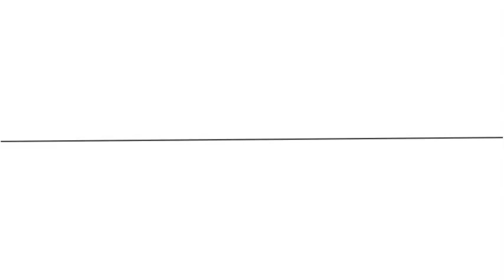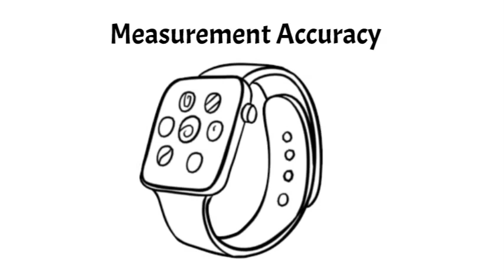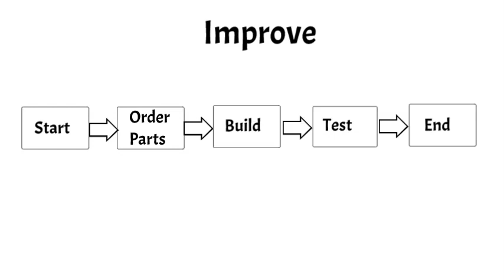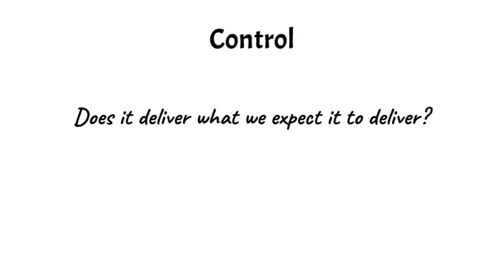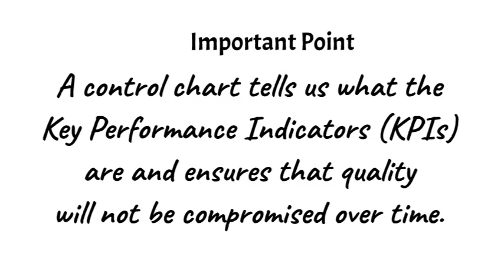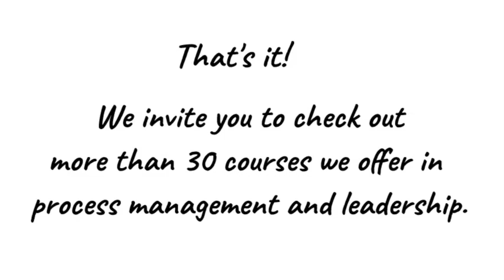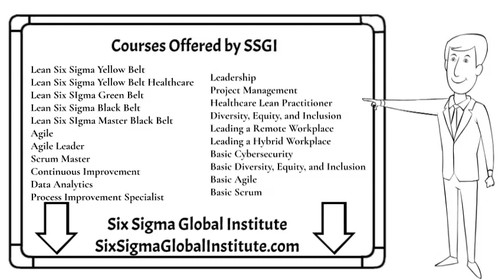What is DMAIC? Lean Six Sigma Framework Explained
What is DMAIC?

In this video, Dr. Barry Shore — Professor Emeritus and SSGI Founder — explains the DMAIC process, the backbone of Lean Six Sigma. DMAIC is a five-phase framework used to solve problems, reduce variation, and improve business processes.

In this video, you’ll learn:
- What DMAIC stands for
- How each DMAIC phase works (Define, Measure, Analyze, Improve, Control)
- Why DMAIC is critical to Lean Six Sigma success
- Real-world examples of DMAIC application